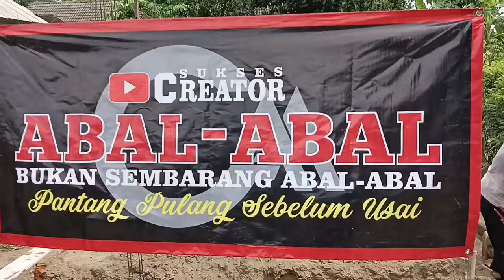Alhamdulillah Ada Warga Yang Ngirim Makan Siang Buat Team CAA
Halo teman teman Alhamdulillah Ada Warga Yang Ngirim Makan Siang Buat Team CAA yang sedang berada di misi ke 6 Bedah Rumah Anak Yatim Putri Dan Alan Blitar